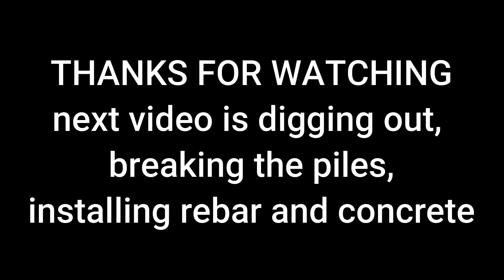Self Build house uk foundation installing 9 meter piles (PART 1)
Building my own house part 1 - starting the foundations.